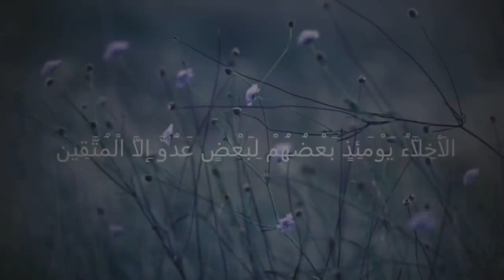اهمية اختيار صاحبك | بدر المشاري